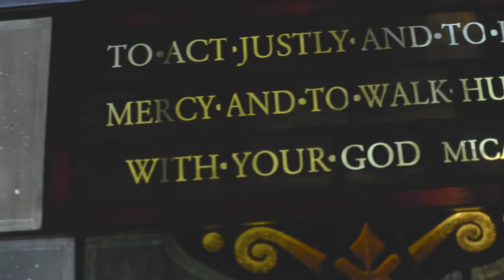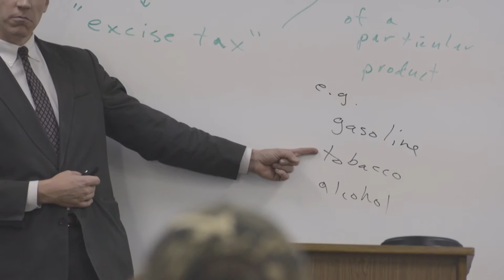ETBU Master in Business Administration 2 HD